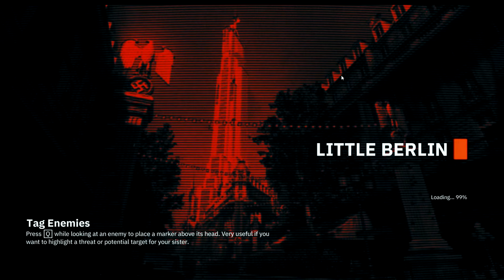Murder is OK right? [Wolfestein Youngblood Part 6]